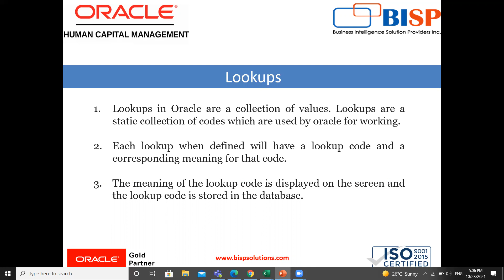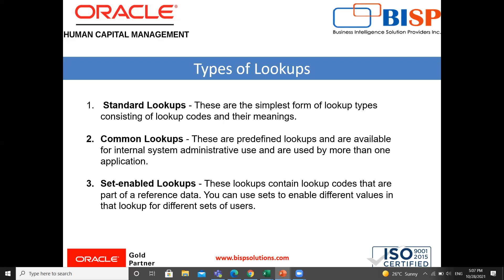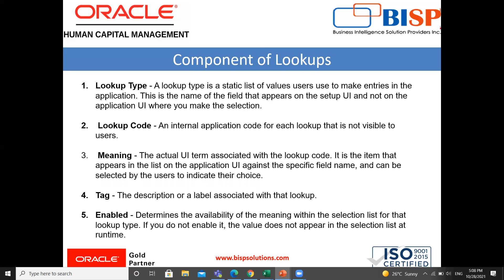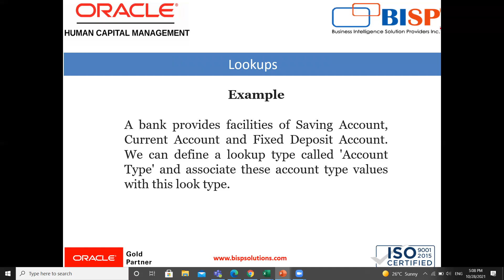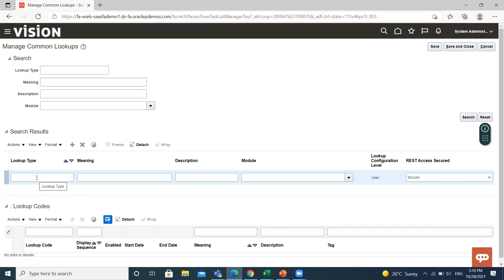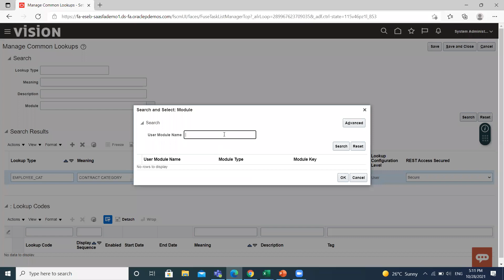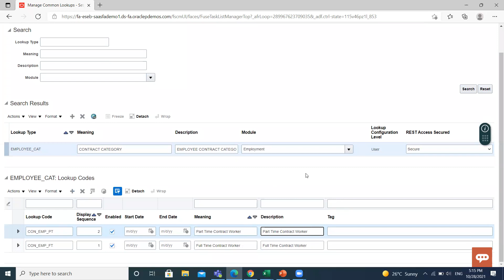Oracle HCM Manage Lookups | Oracle HCM Lookup | Oracle HCM Consulting | Oracle HCM Videos | Bisp HCM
Oracle HCM Lookup: Lookups are containers for the list items that appear in an application. Users select one of the items from such lists to enter a value on the application UI. In this video tutorial, we will explain Oracle HCM Manage Lookups.